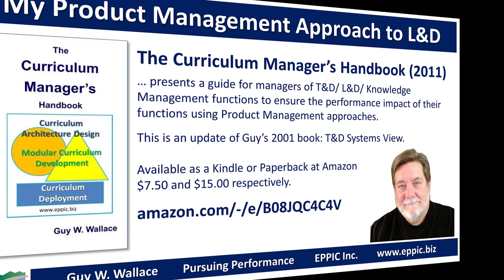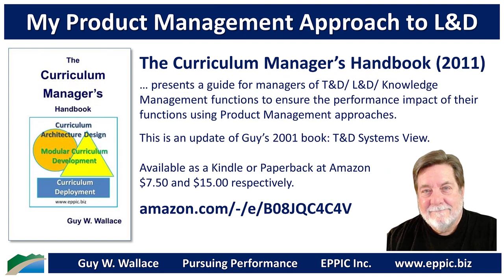My Product Management Approach to L&D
Product Management in L&D via

The Curriculum Manager’s Handbook (2011)

… presents a guide for managers of T&D/ L&D/ Knowledge Management functions to ensure the performance impact of their functions Enablement of their Core Areas of Performance using Product Management approaches.